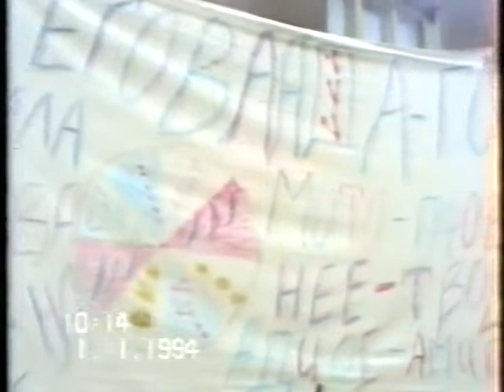Сурва 1994 г в село Полена (1-5)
Празници, традиции, обичаи.